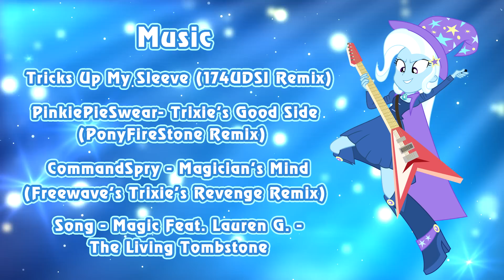Обзор куклы Trixie - Equestria Girls - Rainbow Rocks Dress Up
Обзор куклы Трикси из полнометражного мультфильма "Девушки Эквестрии" (Equestria Girls - Rainbow Rocks) с дополнительными аксессуарами.

Song - Magic Feat. Lauren G. - The Living Tombstone